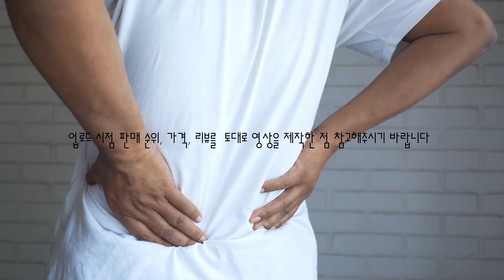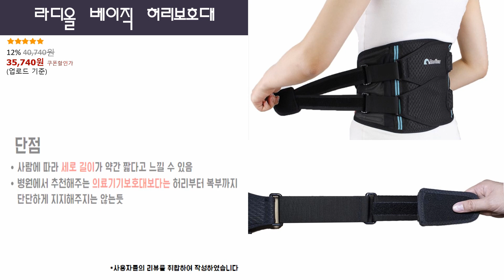허리 아픈 사람부터 자세교정이 필요한 사람들을 위한 2021 하반기 상품평좋은 가성비 허리 보호대 추천 3가지! 바른 습관 들이기!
[0:21] 타이트엔드 허리보호대

[1:25] 바디공식 허리보호대

[2:27] 라디올 베이직 허리보호대